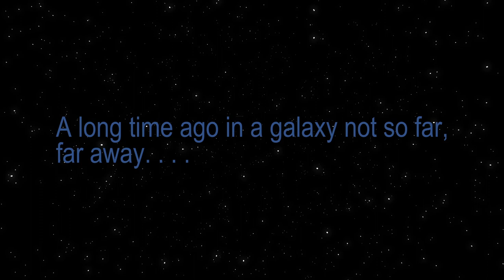Star Wars Figrin D'an and the Modal Nodes - Unboxing & Review | Hasbro Vintage Collection TVC, 2023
Unboxing und Review vom Figrin D'an and the Modal Nodes 7er Pack.
Was es mit dem Pack auf sich hat, zeige ich Euch in diesem Video.

Bezeichnung ► Figrin D'an and the Modal Nodes
Toyline ► The Vintage Collection (TVC)
Hersteller ► Hasbro
Release-Datum ► 2023
Art ► Action Figuren
Film ► Krieg der Sterne (Eine neue Hoffnung) / Star Wars (A New Hope)

▬▬■  Inhalt  ■▬▬
0:00 Worum geht es?
0:22 Titelsequenz
0:45 Vorstellung der Box und Meinung zum Preis
3:45 Unboxing
4:59 Was bekommen wir?
7:47 Detailbilder
8:56 Fazit & "Was hätte mir besser gefallen?"
11:31 Abspann